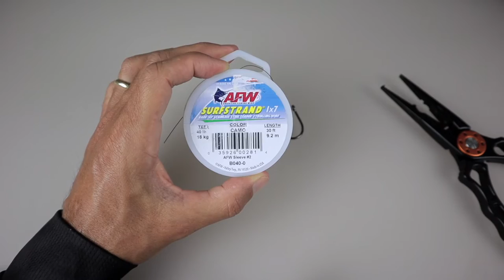Como Hacer Aparejo CON CABLE para KINGFISH-WAHOO-BARRACUDA [How to tie a kingfish rig]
►CAP. EDDIE "REMIX' HENDRICKS INSTAGRAM-